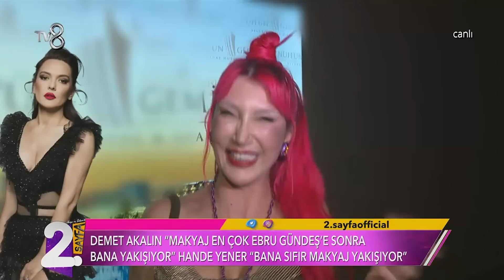Hande Yener'in Yüzüne Ne Oldu? | Müge ve Gülşen'le 2. Sayfa 299. Bölüm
Hande Yener'in yüzüne ne oldu? Hayranlarını şaşırtan yeni imajı.